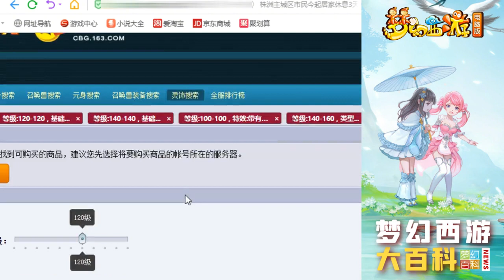梦幻西游：老王鉴定10亿灵饰炸出一样的加成戒指，军火商亏吐了！